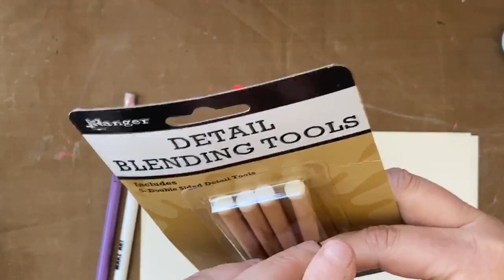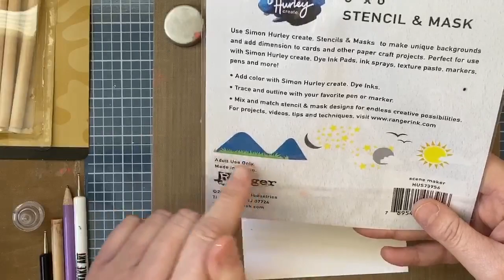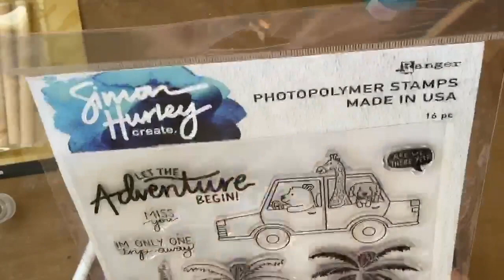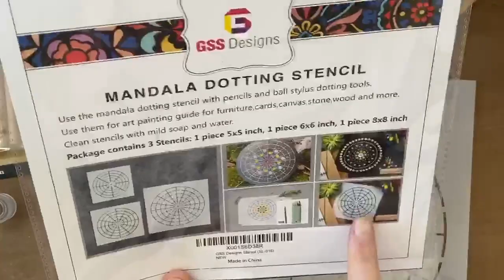Facebook LIVE Replay: Simple Dot Painting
Join Ranger's Social Media Manager, Kelly Kronowski in this fun Facebook Live Replay! We'll be using various Ranger Ink Paint, Stickles and Liquid Pearls to create colorful dot painting on paper craft projects, rocks and handmade cards.  *This is a replay of a Facebook Live video.  The giveaway is up o Facebook until Monday May 18, 2020.